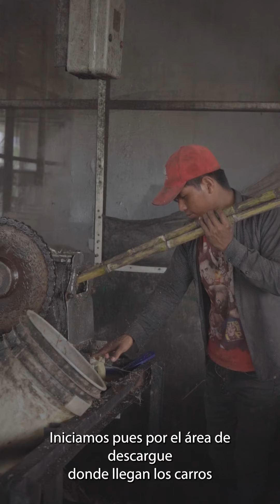Panela Paraíso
¿Por qué limitarse a un solo producto cuando se puede cosechar múltiples beneficios?

Las fincas diversificadas son un ejemplo de innovación y visión a futuro en el agro.

La variedad de cultivos y actividades agropecuarias en una finca no solo aumenta la resiliencia ante factores climáticos y de mercado, sino que también impulsa el crecimiento económico y la sostenibilidad.

El Sr. José Luis Espinoza inicio la siembra de caña orgánica en 2015 e inicia Panela Paraíso a partir del 2017 obteniendo certificación orgánica por ACERT brindada por el MIDA.

¡En COOLECHE, R.L. celebramos la diversidad y exaltamos el trabajo arduo que realizan en Panela Paraíso para cosechar un futuro más sólido y sostenible!